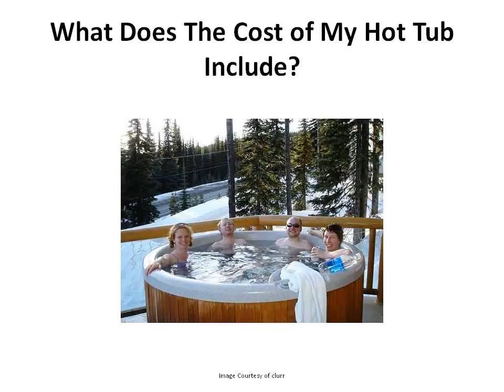Used Hot Tubs For Sale | Luxury | Inflatable Hot Tubs For Sale | Spas